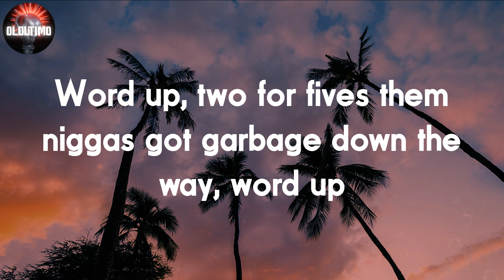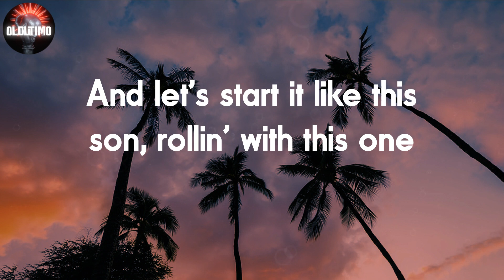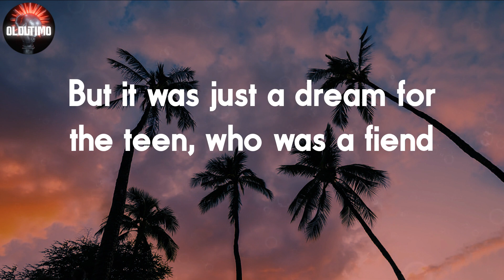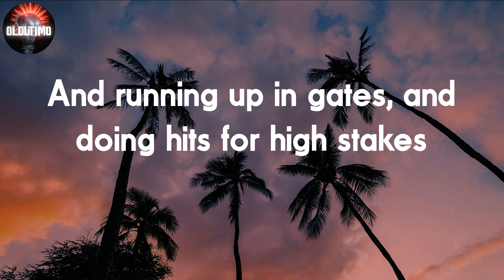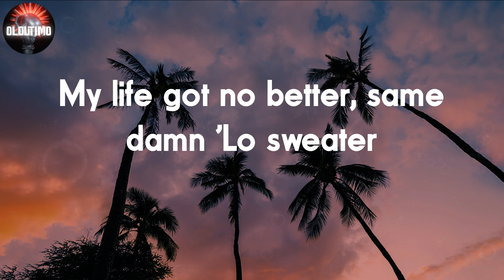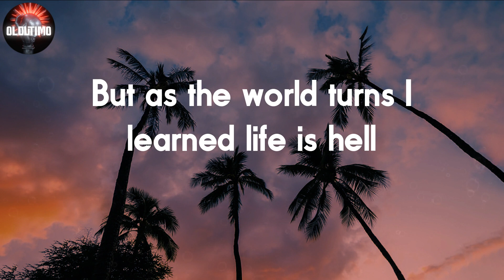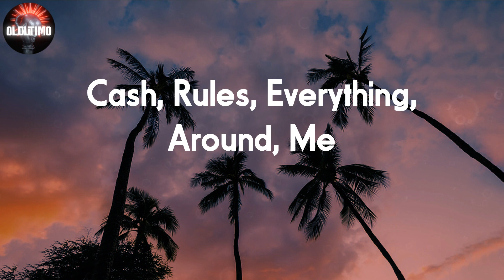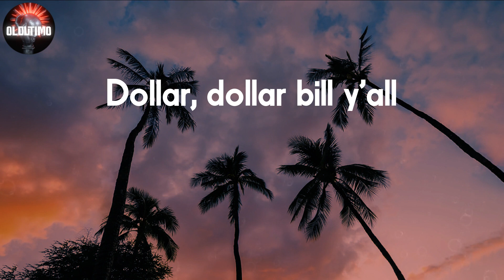Wu-Tang Clan - C.R.E.A.M. 📝Lyrics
📝C.R.E.A.M. Lyrics:
What that nigga want God?
Word up, look out for the cops (Wu-Tang five finger shit)
(Cash Rules) Word up, two for fives over here baby
Word up, two for fives them niggas got garbage down the way, word up
C.R.E.A.M. get)
Yeah, check this ol' fly shit out
Word up
(Cash Rules Everything Around Me) Take you on a natural joint
(C.R.E.A.M. get the money) Here we here we go
(Dolla dolla bill y'all) Check this shit, yo!
I grew up on the crime side, the New York Times side
Staying alive was no jive
Had second hands, moms bounced on old men
So then we moved to Shaolin land
A young youth, yo rockin' the gold tooth, 'Lo goose
Only way, I begin to G off was drug loot
And let's start it like this son, rollin' with this one
And that one, pullin' out gats for fun
But it was just a dream for the teen, who was a fiend
Started smokin' woolas at sixteen
And running up in gates, and doing hits for high stakes
Making my way on fire escapes
No question I would speed, for cracks and weed
The combination made my eyes bleed
No question I would flow off, and try to get the dough all
Sticking up white boys in ball courts
My life got no better, same damn 'Lo sweater
Times is ruff and tuff like leather
Figured out I went the wrong route
So I got with a sick ass click and went all out
Catchin' keys from across seas
Rollin in MPV's, every week we made forty G's
Yo nigga respect mine, or here go the TEC-9
Ch-chick-POW! Move from the gate now
Cash, Rules, Everything, Around, Me
C.R.E.A.M.
Get the money
Dollar, dollar bill y'all
C.R.E.A.M.
Get the money
It's been twenty-two long hard years, I'm still strugglin'
Survival got me buggin', but I'm alive on arrival
I peep at the shape of the streets
And stay awake to the ways of the world 'cause shit is deep
A man with a dream with plans to make C.R.E.A.M.
Which failed I went to jail at the age of 15
A young buck sellin' drugs and such who never had much
Trying to get a clutch at what I could not
The court played me short, now I face incarceration
Pacin' going upstate's my destination
Handcuffed in back of a bus, forty of us
Life as a shorty shouldn't be so rough
But as the world turns I learned life is hell
Living in the world no different from a cell
Everyday I escape from Jakes givin' chase, sellin' base
Smokin' bones in the staircase
Though I don't know why I chose to smoke sess
I guess that's the time when I'm not depressed
But I'm still depressed, and I ask what's it worth?
Ready to give up so I seek the Old Earth
Who explained working hard may help you maintain
To learn to overcome the heartaches and pain
We got stickup kids, corrupt cops, and crack rocks
And stray shots, all on the block that stays hot
Leave it up to me while I be living proof
To kick the truth to the young black youth
But shorty's running wild smokin' sess drinkin' beer
And ain't trying to hear what I'm kickin' in his ear
Neglected, for now, but yo, it gots to be accepted
That what? That life is hectic
C.R.E.A.M.
Get the money
C.R.E.A.M.
Get the money
C.R.E.A.M.
Get the money
C.R.E.A.M.